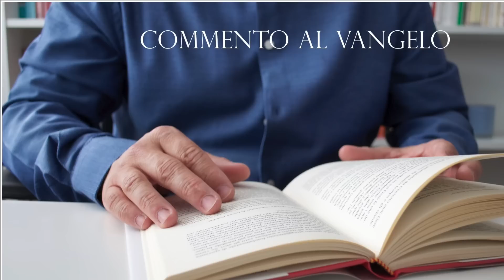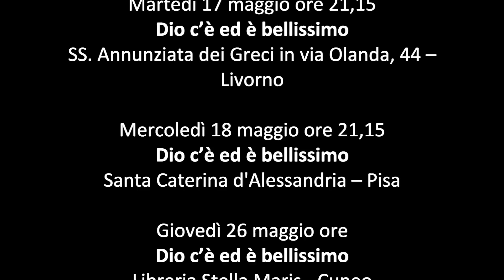Commento al vangelo del 22 maggio 2022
Il Vangelo della VI domenica di Pasqua C commentato da Paolo Curtaz.
In quel tempo, Gesù disse [ai suoi discepoli]:
«Se uno mi ama, osserverà la mia parola e il Padre mio lo amerà e noi verremo a lui e prenderemo dimora presso di lui. Chi non mi ama, non osserva le mie parole; e la parola che voi ascoltate non è mia, ma del Padre che mi ha mandato.
Vi ho detto queste cose mentre sono ancora presso di voi. Ma il Paràclito, lo Spirito Santo che il Padre manderà nel mio nome, lui vi insegnerà ogni cosa e vi ricorderà tutto ciò che io vi ho detto.
Vi lascio la pace, vi do la mia pace. Non come la dà il mondo, io la do a voi. Non sia turbato il vostro cuore e non abbia timore.
Avete udito che vi ho detto: “Vado e tornerò da voi”. Se mi amaste, vi rallegrereste che io vado al Padre, perché il Padre è più grande di me. Ve l’ho detto ora, prima che avvenga, perché, quando avverrà, voi crediate».